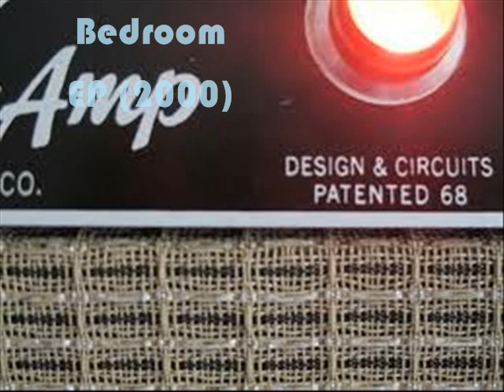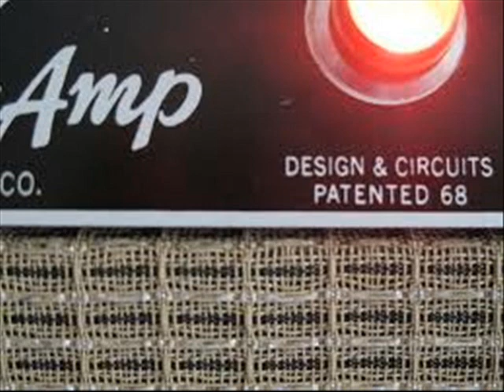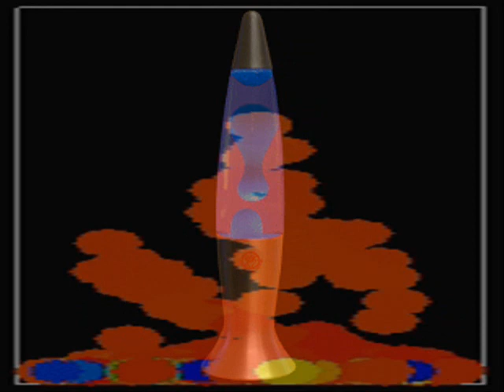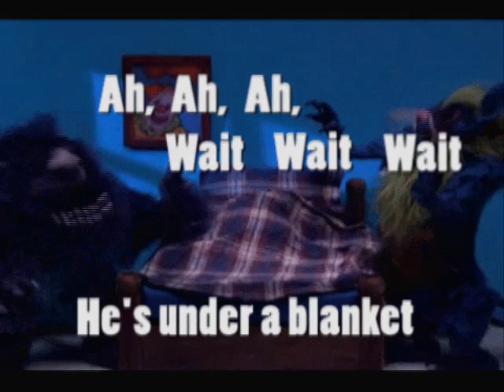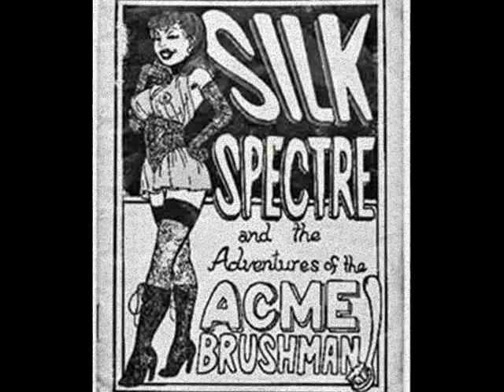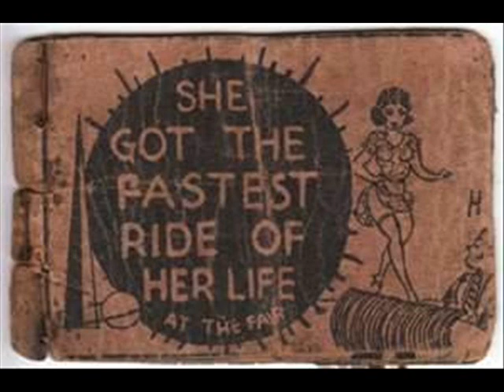The Smoothies - Sounds From The Bedroom EP (2000)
Hailing from Welland ON, The Smoothies' famous Live act was legendary throughout the Niagara Region, and eventually the band progressed into well-respected recording artists, self-producing releases such as this EP - Sounds From The Bedroom.

The band will always be notorious for their canal-view/jam space/boozecan in downtown Welland; indeed, those early years of raucous, no-surrender style of bringing the funky party to the suburbs was much imitated (but seldom ever duplicated) virtue of the millennial-era Rose City scene.

The Smoothies are:
Frank Agostino, Joe Bartok, Scott Sockovie, Damien Smith

Recorded at Blue Summit Studio April 15/16 2000
Engineered by Mike Atherton
Assisted by Jimmy Prentice